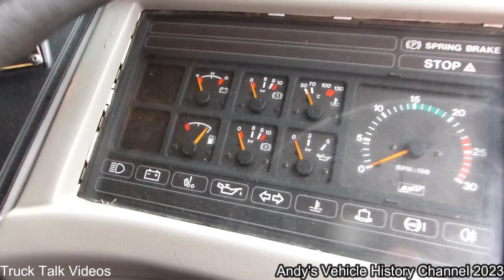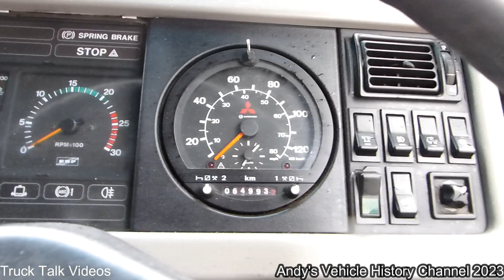ERF EC 14 1994 J Barrett Of Oldham